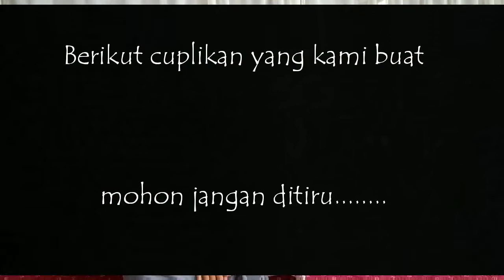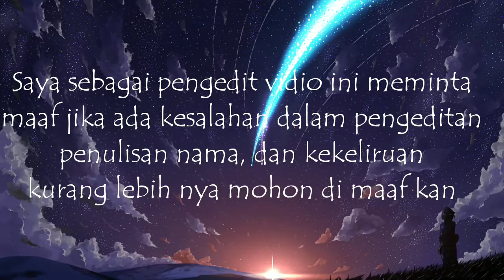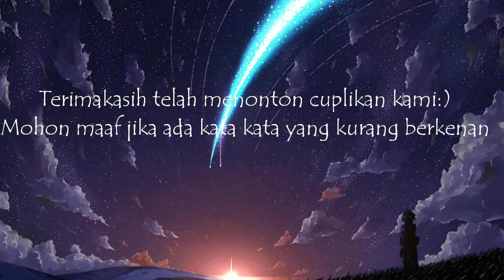HUKUM JUDI DALAM ISLAM (8E SMPN 2 BONTANG)